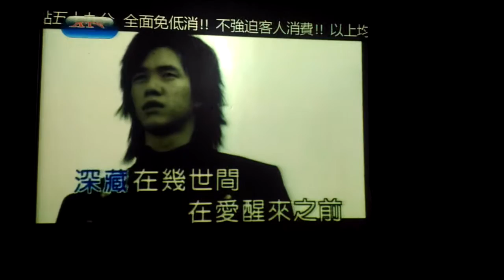『2016 隨性運動-10月壽星 歡唱趴』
■日期■2016/10/23(日)
■地點■高雄市 左營區【御花園KTV】
■說明■《原來愛》